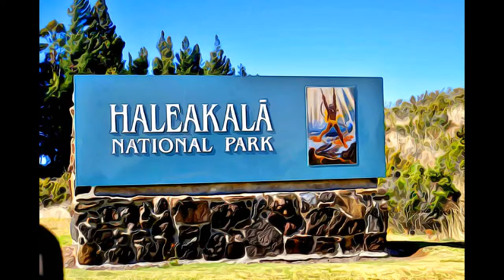Hawaii - Hawaii Volcanoes and Haleakala National Parks-1916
Hawaii Volcanoes and Haleakala National Parks-1916, Hawaii